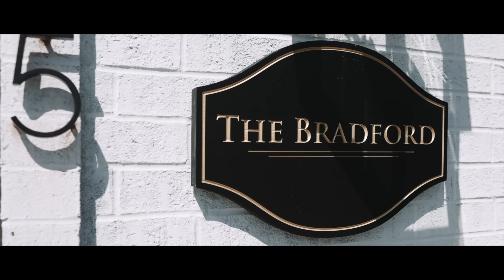OUR WEDDING VIDEO - we cried through our vows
Welcome to the best day of our lives :) Our videographer not only gave us this stunning video, but she also helped us to be so comfortable on our wedding day. Instagram: @kennidynicole